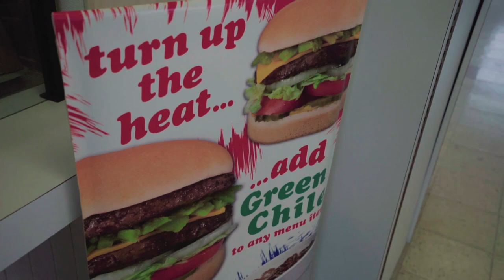Gorgeous Foothills Free Camping - Baja or Bust 51